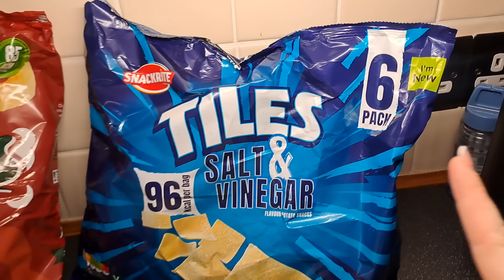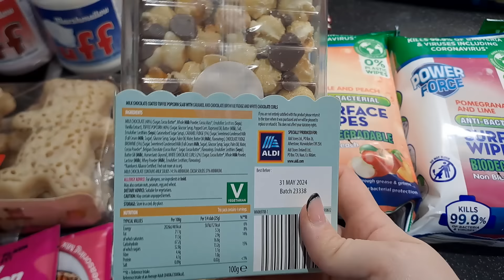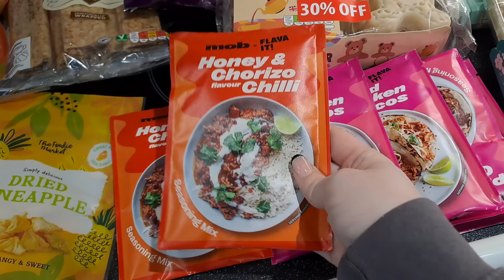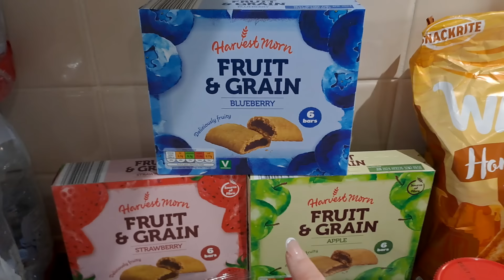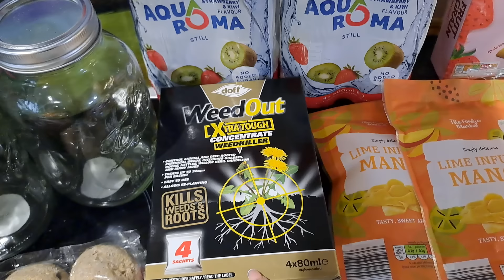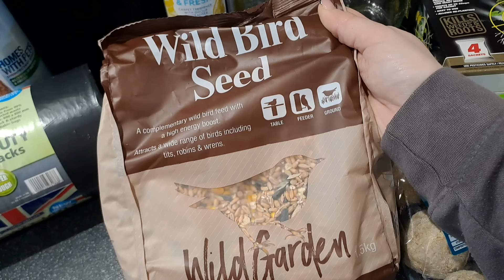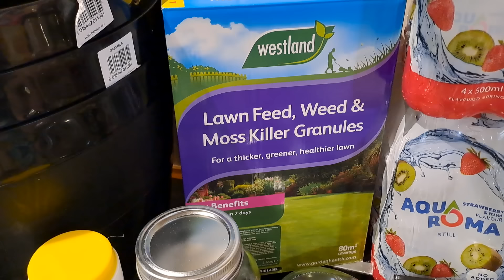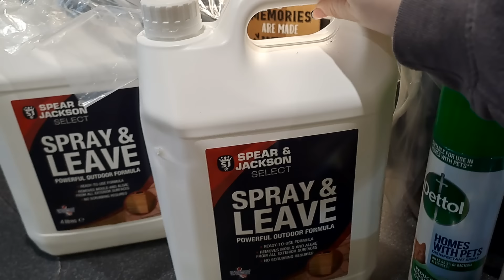Unplanned shopping. Aldi haul. Homebargains haul.